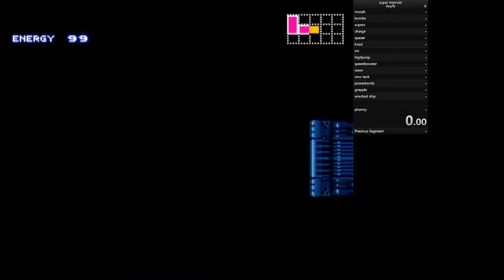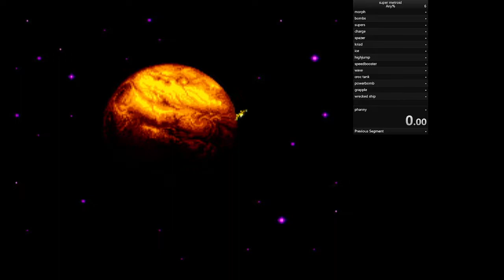super metroid practice got further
MiSTer
emulation
long play